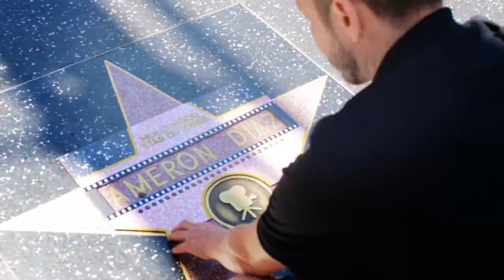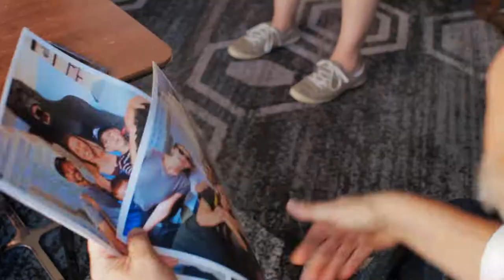Hooray for Holly Woods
Tour Hollywood and become a STAR in this amazing immersive scavenger hunt!